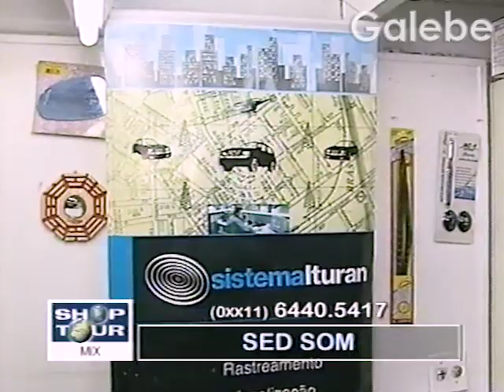SED SOM MÔNICA FALCON GALEBE 24 08 2001